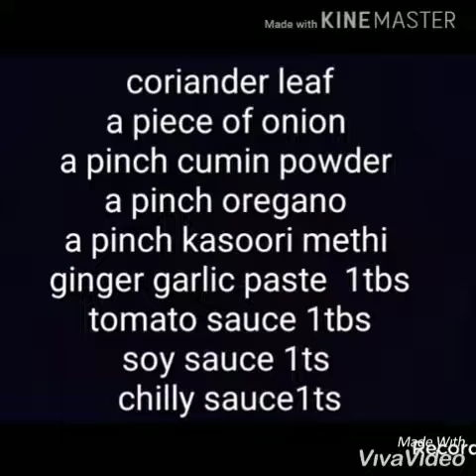കിടിലൻ ഫുൾ ചിക്കൻ ദം ബിരിയാണി🍗🍗VARIETY FULL CHICKEN DHAM BIRIYANI😋VERY TASTYYYY